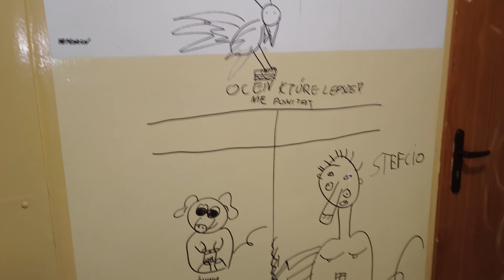2x Zremb z blaszaną kabiną @ ul. Izy Zielińskiej 20, Żyrardów 🇵🇱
Wytwórca: Zremb
Rok budowy: lata '70
Udźwig: 500 kg/6 osób
Typ dźwigu: osobowy
Sterowanie: zbiorcze
Silnik: dwubiegowy
Modernizacja: TAK
Falownik: NIE
Liczba kondygnacji: 11 (0, 1, 2, 3, 4, 5, 6, 7, 8, 9, 10)